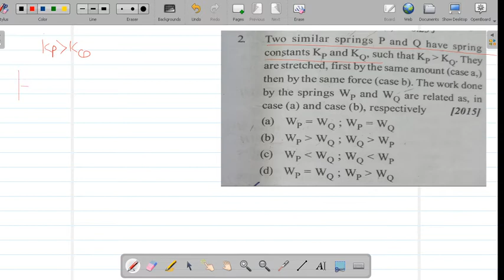NEET-JEE 2020 || WORK POWER AND ENERGY||NEET PREVIOUS PAPER SOLUTION 2015